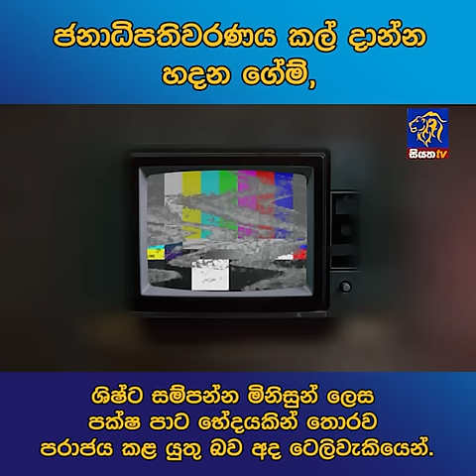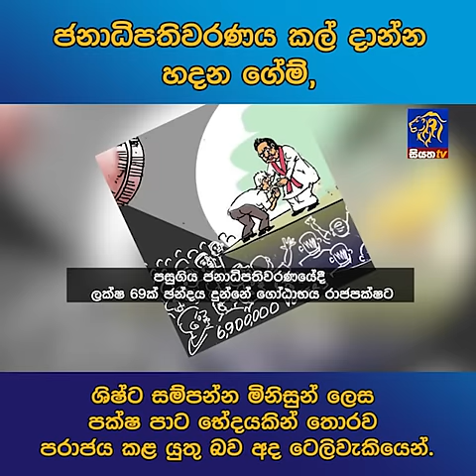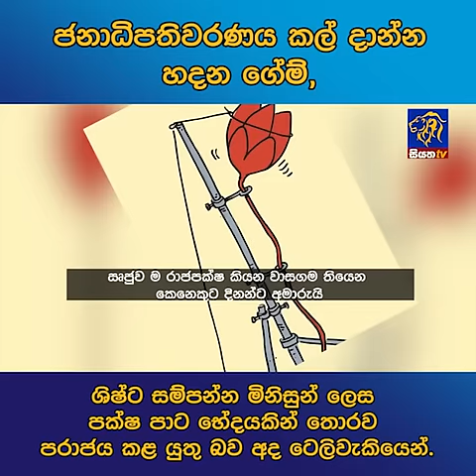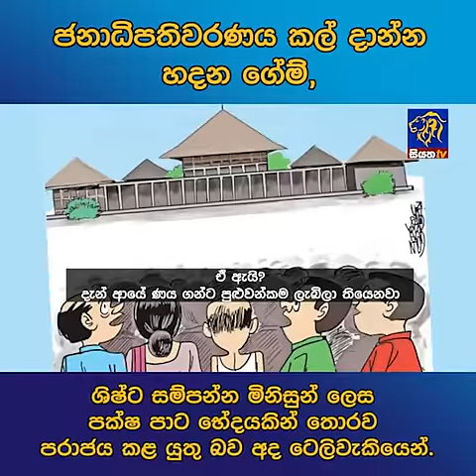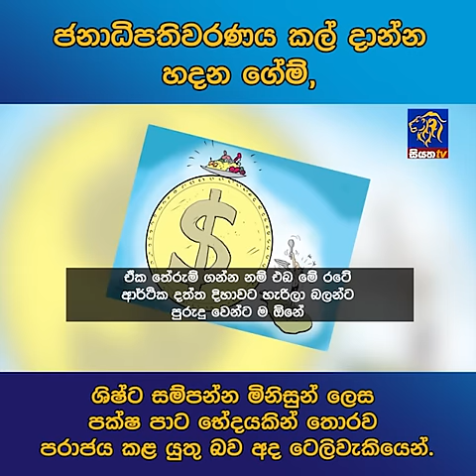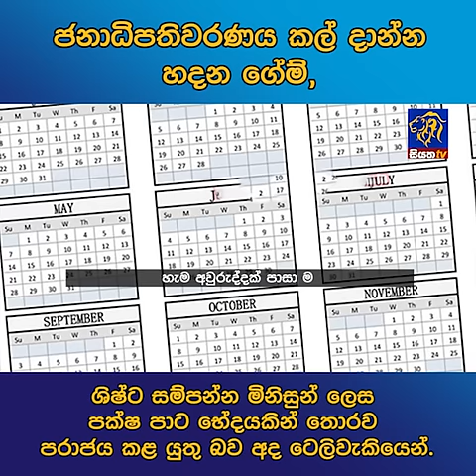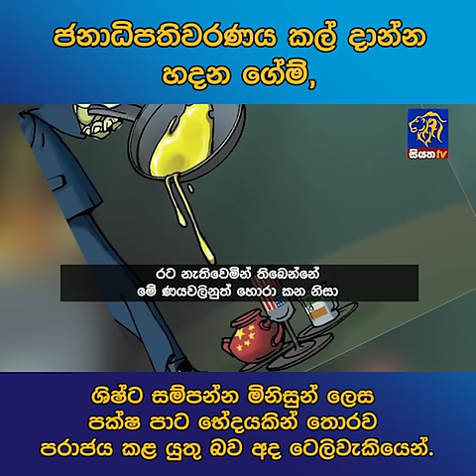ජනාධිපතිවරණය කල් දාන්න හදන ගේම්, ශිෂ්ට සම්පන්න මිනිසුන් ලෙස පක්ෂ පාට භේදයකින් තොරව පරාජය කළ යුතු බව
ජනාධිපතිවරණය කල් දාන්න හදන ගේම්, ශිෂ්ට සම්පන්න මිනිසුන් ලෙස පක්ෂ පාට භේදයකින් තොරව පරාජය කළ යුතු බව අද ටෙලිවැකියෙන්.